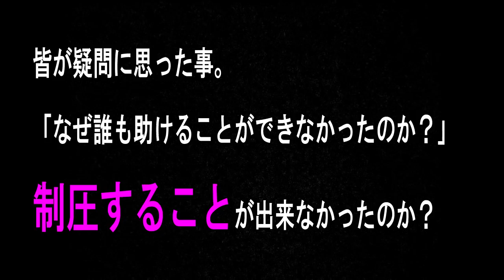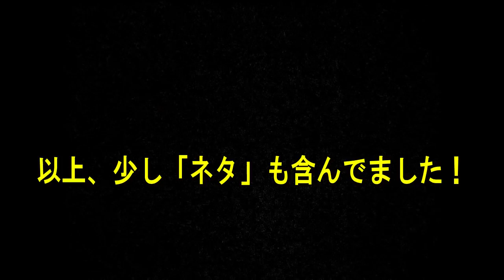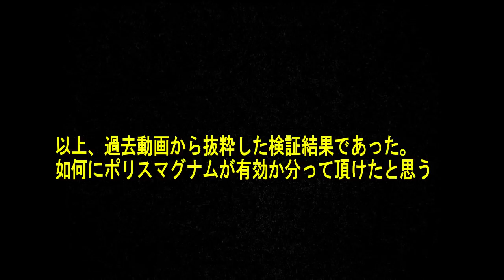‹名古屋某繁華街殺人事件発生！›アドレナリンマックスの暴漢を制圧する方法を教授します！その時あなたならどうする？家族、護れますか？‹低評価派は説明欄をどうぞ！›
新作ＤＶＤ販売中！対あおり運転護身術講座・催涙スプレー講座・スタンガン講座・危機管理術講座他、ＤＶＤ絶賛発売中！

護身術講習及び護身具販売も行っております！詳しくはメールにてご連絡ください！

現在引越し中ですので以下、過去リンクよりＨＰご確認下さい！

‹名古屋某繁華街殺人事件発生！›アドレナリンマックスの暴漢を制圧する方法を教授します！その時あなたならどうする？家族、護れますか？
‹以下注意›
かなりのアクセス数があり皆さんの関心が高いのでここにはコメントを直書きします（他動画かなりコメント頂いておりますがそちらの方は公開コメ返しとして動画にて公開致します。ご了承ください）。

低評価している方はこの動画の真意を理解しましょう！以下動画をどうぞ。↓↓↓
‹ネガティブコメント›「凶悪犯罪から身を護ることなど絶対不可能だから何もしなくてもいいし、人間はいずれ死ぬから護身など考えなくていい、恋人が襲われててもオレ真っ先に逃げる」は正しいか、検証！（１６分５８秒～）

‹続報›川崎市通り魔事件はこうすれば防げた！「特異」通り魔対策について護身のプロがスペシャル護身法を教授！

この動画は一部の人間（アンチ含め）が指摘しているような「不謹慎」動画ではなく、主に始めの「武器に関する動画部位」は大した練習も積んでいないのに「特殊警棒・ヌンチャク等鈍器で何とかなる」「身の回り品でどうにかなる」と考えている方の間違った思考を「正す」ためと、また法的知識に乏しく、平気で「銃を使えば早い」「ナイフを持ち歩こう」などという馬鹿げた思考を正すために撮影、公開しました。
凶器を持った凶悪犯罪者に対応するための徒手格闘術習得はかなり難しい（まず対応は無理）、当然ながら身体能力がいる鈍器を使用した技術も難しい、飛び道具は殺傷能力が高く、法的問題も生じる。となれば遠距離から攻撃できる催涙スプレーしかない、となります。
そう、私が１００％正しいですし、それを変えるつもりは毛頭ありません。低評価を押したい方はどうぞ。

そして、どんな状況下でも制圧しろ！とは言っていませんのでしっかりと動画を最後まで見てからコメントをお願い致します。勘違いコメントは迷惑でしかない、です。速攻削除します。
基本は必ず離脱からの通報を推奨している。6:22
制圧すべきは「貴方の家族や知人、大切な人」が殺傷される危険性が高い場合、警察駆けつけは通報から最短で５分です。間に合わないことが殆どですから即対応が必要です。
また、貴方が通り魔事件に出くわし、貴方の大切な人だけではなくて、「罪もない弱者」が目の前で襲われていたとしたら、貴方にできることはただ逃げる事だけなんでしょうか？素手で立ち向かえとは言っていない。そのための文明の利器（護身具）なのですから（当然ながら訓練は必須です）。

護身具販売、護身術講習、護身術関連ＤＶＤ販売はＳＳＲセルフディフェンスまで！

☆現在サイト引越し中の為、過去ログよりサイトチェック願います！

‹河合主水の都市型護身術講座～初心者の為の特殊警棒講座～›
警察・警備機関から一般人まで幅広く使える技術を教授！一撃必倒のモナドノックバトン術からＳＳＲ独自技術ストリング法＝紐かけ打法まで！これを学んで襲撃者に供えるべし！

２枚組
絶賛発売中！

‹河合主水の実戦武道講座～スーパーヌンチャク講座～›

～河合主水の都市型護身術～初心者の為の催涙スプレー講座‹各種›

～河合主水の都市型護身術～初心者の為の危機管理術＆護身体術講座！‹各種›

～河合主水の都市型護身術～初心者の為のフラッシュライト講座‹各種›

～河合主水の都市型護身術～初心者の為のスタンガン講座‹各種›

新幹線車内の刃物襲撃にも対応！史上最強・催涙スプレーポリスマグナム販売中！購入されたい方は以下まで御連絡下さい！（住所・氏名・年齢記入の上（未成年者、犯歴有者及び反社会的勢力関係者以外の方のみ購入可能です）

催涙スプレーの使用方法を正しく教われるのはＳＳＲセルフディフェンスだけ！鉄道関係者、病院関係者、学校関連施設、タクシー会社等、出張セミナー受け付けております！（最強・催涙スプレー販売も行っております！）